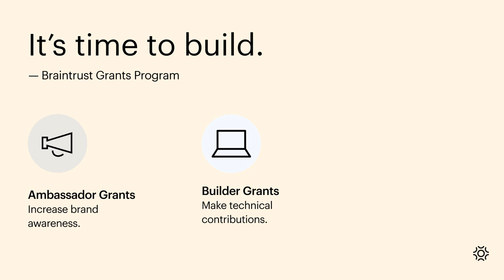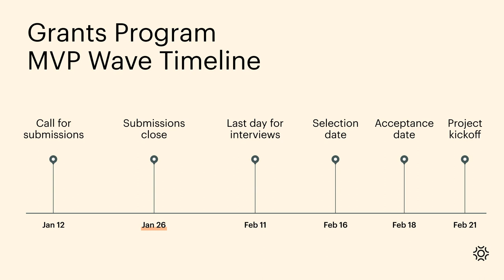Braintrust Opens Grants Program for Applications!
The Braintrust Grants Program is officially live! The first wave includes 12 opportunities to contribute to building Braintrust!

2 members of the Braintrust Grants Committee, Shirley Yang and Megan Conard, share more about what opportunities are available, what skills are required, and how to get involved in this brief announcement video.